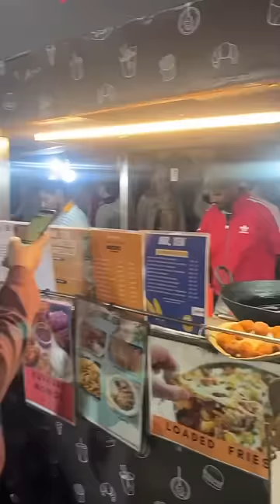Chatori gali vlog